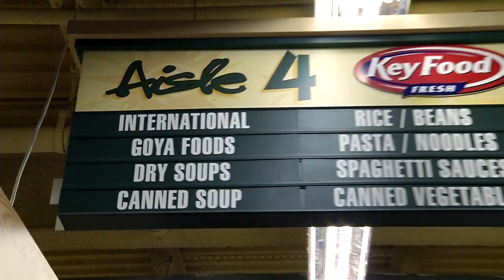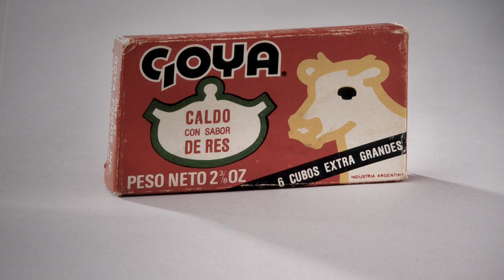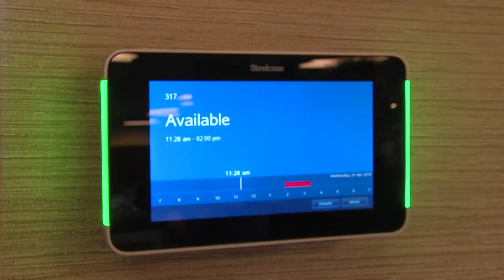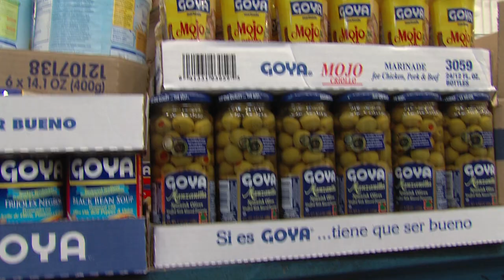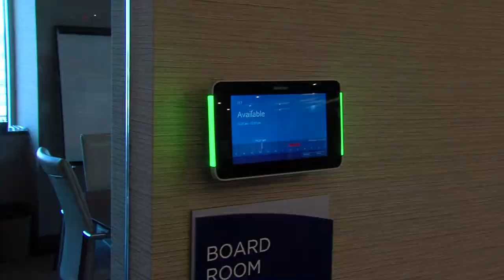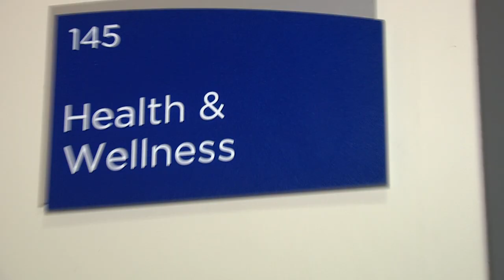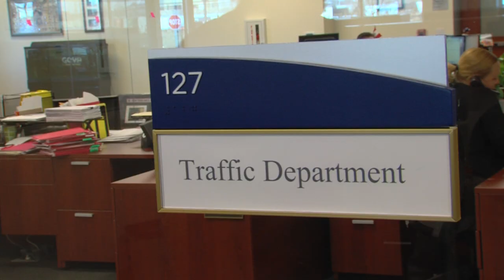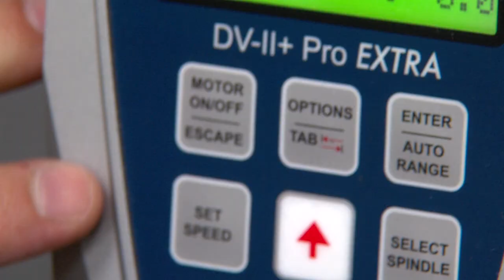Goya, Then And Now: Celebrating the Opening of Goya's Largest Headquarters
Goya Foods, the largest Hispanic-owned food company in the United States, celebrates the grand opening of its new state of the art and sustainable corporate headquarters in New Jersey as part of a 10-year global expansion.  The video takes viewers through the history of Goya from 1936 to 2015.